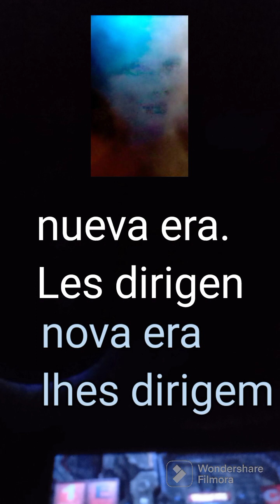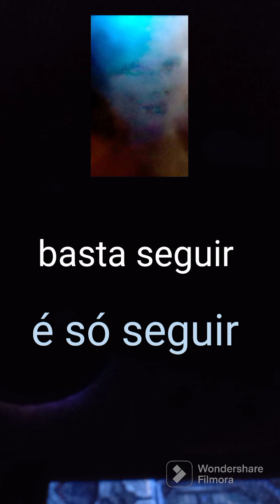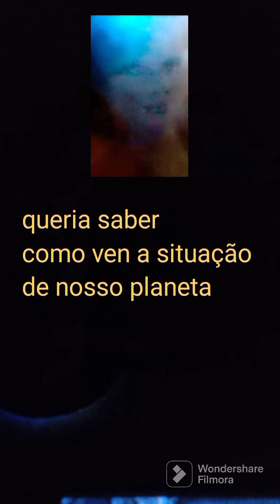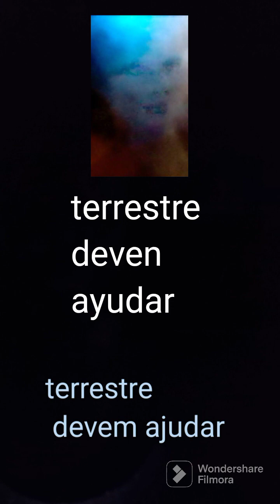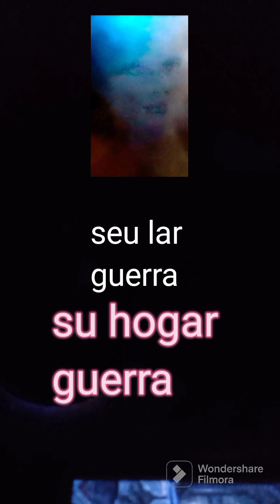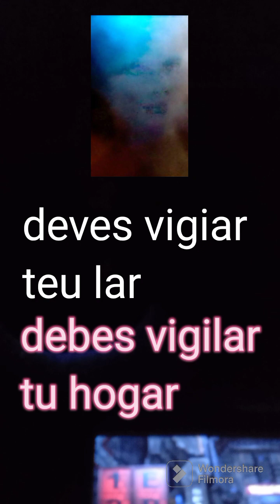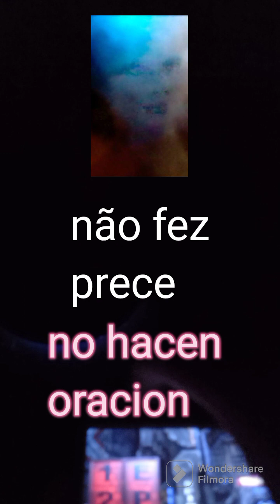Información de Extraterrestres y que dicen de los Tiempos Actuales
Irmãos de Outros Planetas e o momento atual da Terra.
Perguntei e recebi essa resposta em 14 de outubro de 2023.
Algumas respostas estão em Espanhol (legenda em português) outras, estão direto em português.

Em vários mensagens recebidos os irmãos comunicantes tem avisado que o nosso lar ( assim como chamam a Terra 🌍) está em direção a um conflito. Mas com à esperança que vai sair luz (assim como chamam Mundo de Regeneração).
Captação por Luís Hu Rivas

Também não esqueça de deixar um comentário para saber sua opinião.

- Conhece mais alguém interessado no assunto?